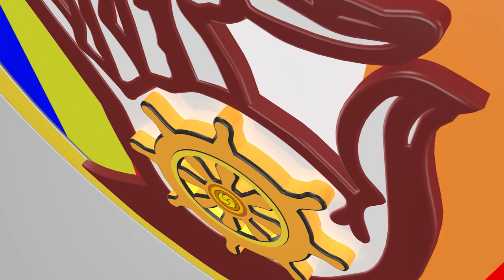គ្រប់យ៉ាងកើតចេញពីហេតុ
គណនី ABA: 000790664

Chan_Sochun ចាន់_សុជន វត្តប្រាសាទស្រះកណ្តាល_#(ខ្ចាស់)